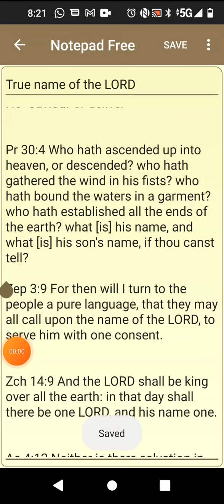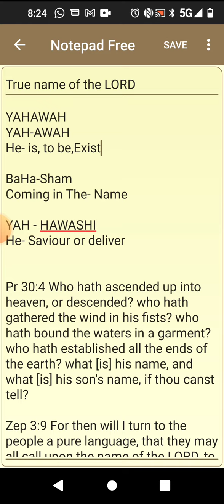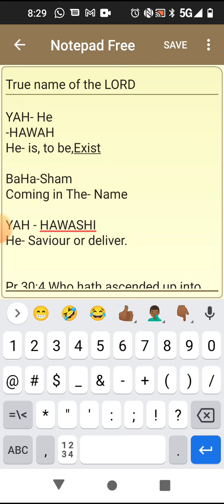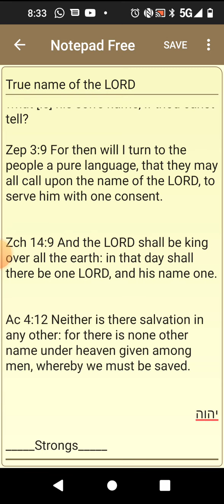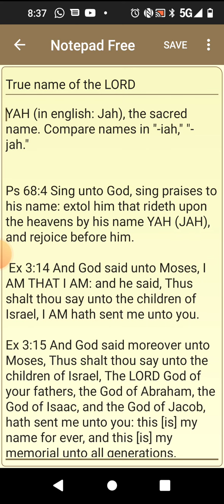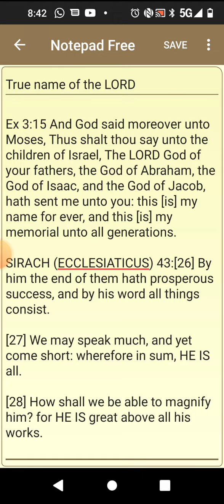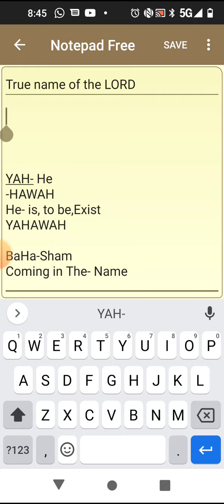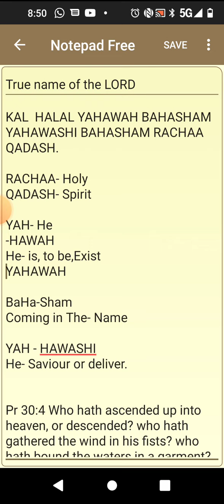Hebrews 101: The True Name of LORD